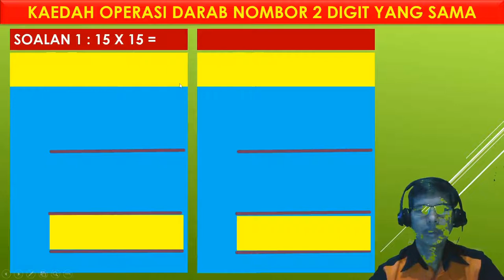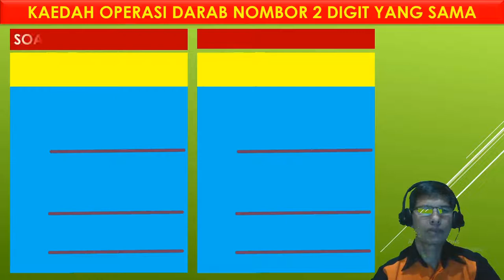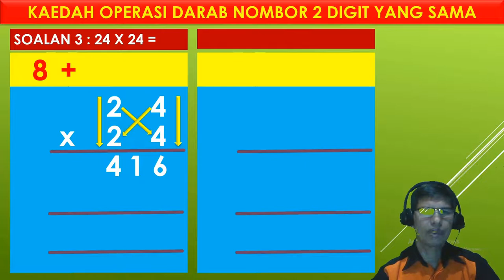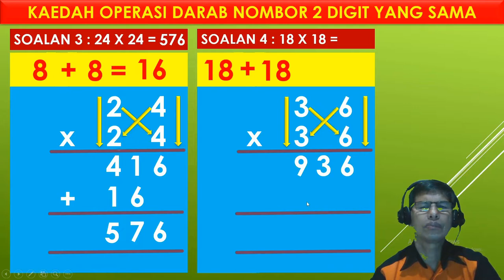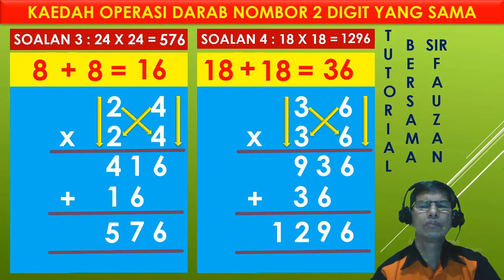OPERASI DARAB DUA NOMBOR DIGIT YANG SAMA MIKE POJAN